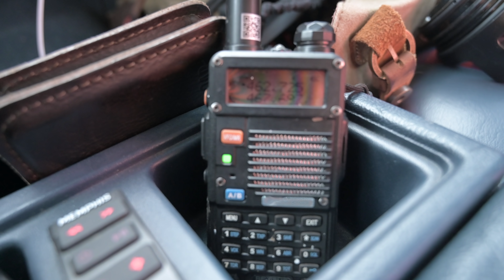UBT to LST | our EPIC ROADTRIP to LONESTAR THROWDOWN 2021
In this video, we head Westbound and down to the Throwdown. UBT to LST commences in this one. Sit, pop a top, and enjoy our epic roadtrip to Lonestar Throwdown.